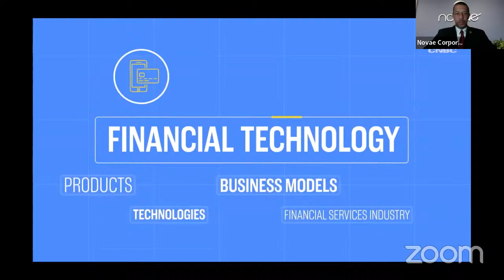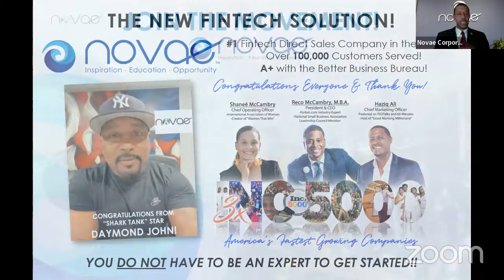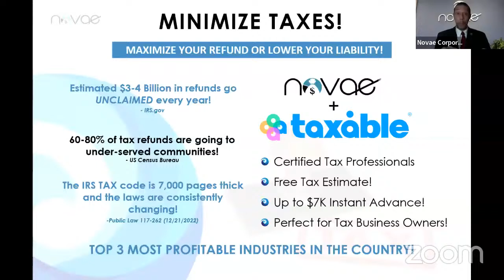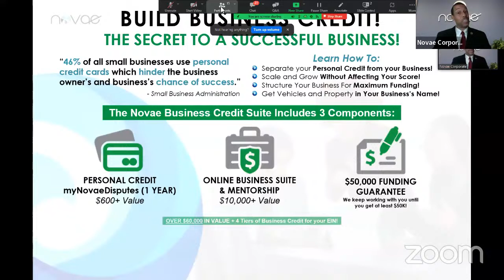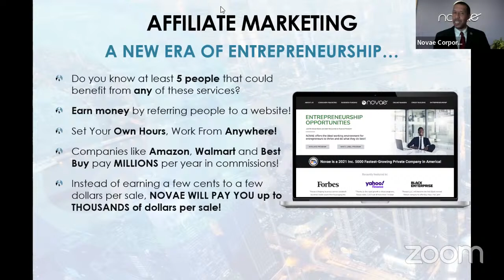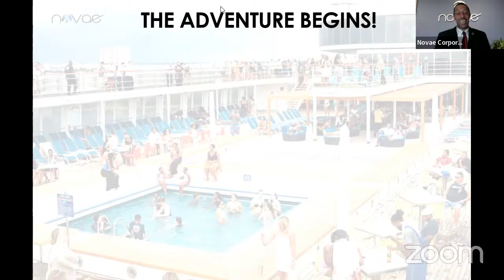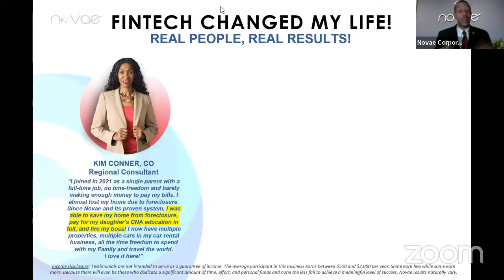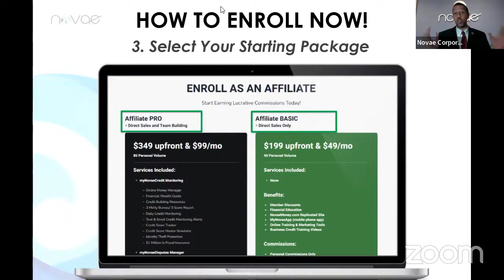Novae Live Presentation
Get back to the person sharing this video to get started!